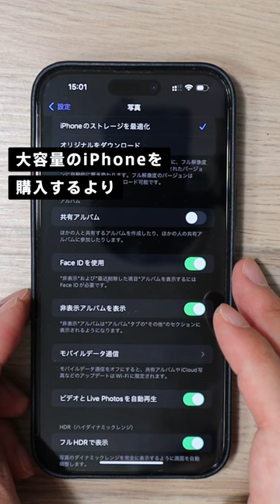iPhoneは128GBを選べば大丈夫😤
ほとんどの人はiPhoneは128GBを選べば大丈夫です。大容量にしようかなやむ必要はありません。不安な人は設定・一般・iPhoneストレージでいま実際に何GB使っていて空き容量がどれぐらい残っているかわかるのでそこをチェックしてください。256GB以上にする予算があれば、iCloud 200GBの契約をした方がバックアップもできて安心です。iPhoneには写真データをiCloudにうつして本体の容量を節約する機能があるのでそれもかなり便利です。

感想はコメント欄までおねがいします🌞

動画撮影＆編集使用機材：
・main camera
・with lens
・vlog camera
・main mic
・mic pre
・vlog mic

動画製作依頼、商品レビューなどコンタクトはこちらから：

その他お知らせ：
動画内での発言はあくまで個人的な見解です。
　　当方はいかなる損失または損害が発生した場合でも責任を負いかねますので予めご了承ください。